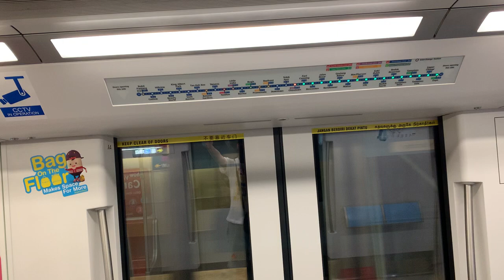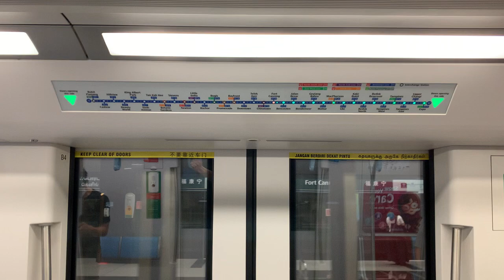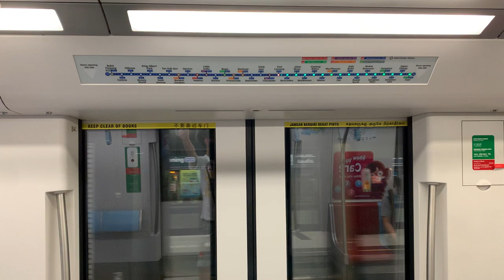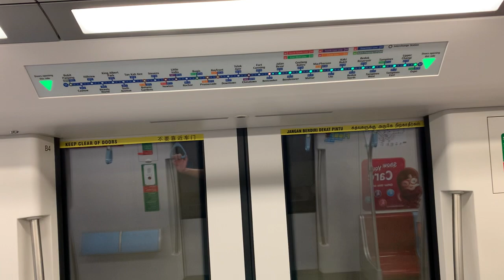[2/2] SBS Transit DTL Bombardier Movia C951 [9051] - Promenade to Bendemeer (➡️ Expo)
22 August 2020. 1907hrs-1914hrs & 1915hrs-1922hrs. Chinatown - Bendemeer section. I split at NE4/DT19 Chinatown as Transcom officer entered 90511 that time which I needed time to shift carriages. But because of the unsuccessful, I decided to alight at DT23 Bendemeer and wait for next one. Back to Stage 3 finally!